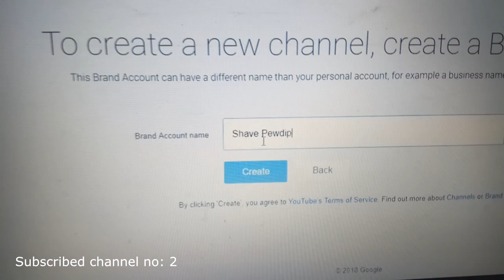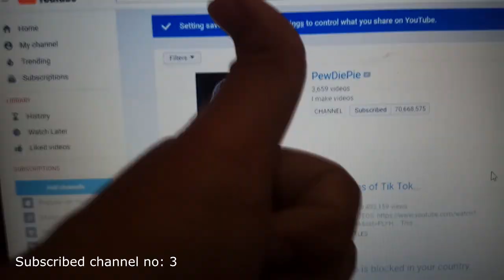HELPING PEWDIEPIE OVER T SERIES BATTLE | DAY 2 | T SERIES vs PEWDIEPIE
DAY 2 on my mission to help Pewdiepie
More content coming soon